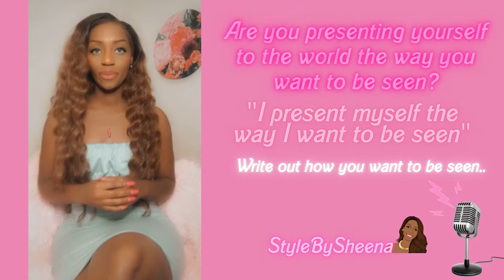The 90 Day Shift - Are you presenting yourself to the world the way you want to be seen? - Day 44